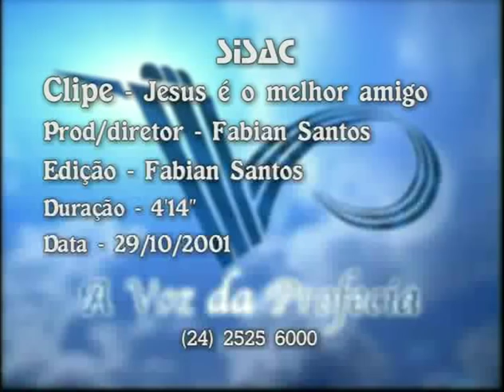Jesus o melhor amigo - Rogério Reis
Produção e direção - Fabian Santos